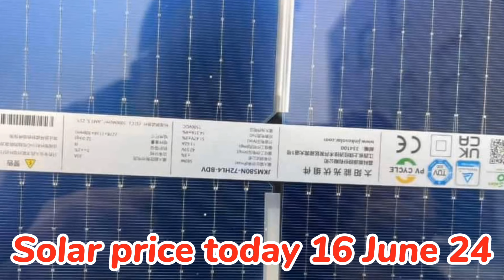solar panel price today 2024 / solar panels rate / latest solar panel price / solar / Awan info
Hi Guys I hope you are all well and in today's video we will update you with the latest rates of solar panels.

solar plates rate in pakistan
solar panels for home pakistan
inverex inverter price in pakistan 2024
sarya rates in pakistan today
solar ac price in pakistan 2024
solar inverter without battery price
solar inverter wholesale market
inverter ac price in pakistan
3kw solar system price in pakistan
best solar panels 2024 price
5kv solar system price in pakistan
solar panel full setup price